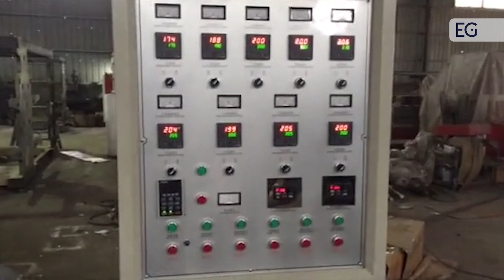Экструдер с двойной экструзионной головой CH-E500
Предлагаем вашему вниманию видео работы экструдера с двойной экструзионной головкой CH-E500. С полным описанием и характеристиками вы можете ознакомиться, посетив наш сайт